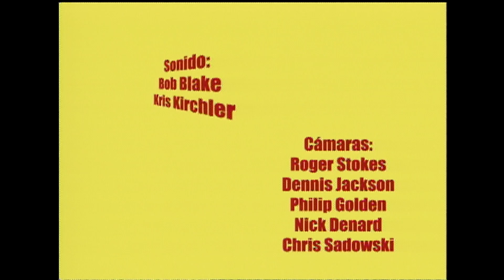PARA SALVARTE—Divinidad de Cristo [Ep. 6 T1]